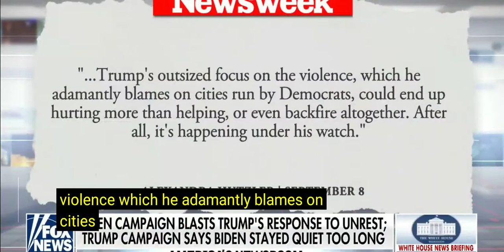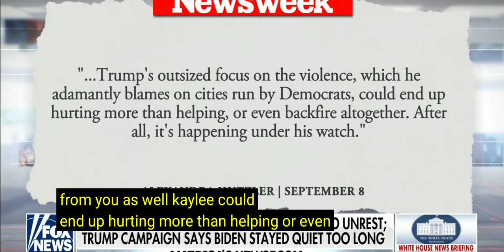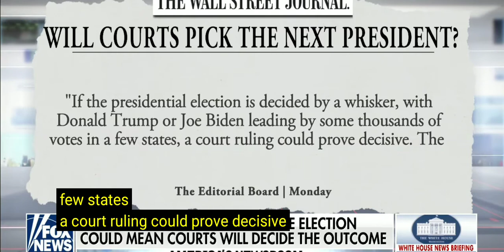Kayleigh McEnany shreds Biden ad (subtitles).